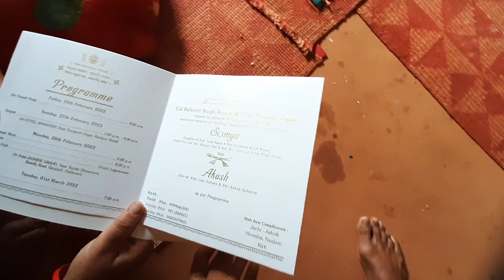नया जींस ले ही लिया?/PahadiLifestyle/Villagelife/ArjunFromUttrakhand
published 24/02/2022

पूरा vlog देखिए..

tq
be happy
be healthy
be safe

. Tq all, God bless you all